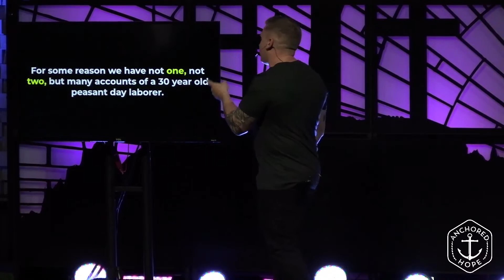Finding Jesus Part 1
Are you wrestling with faith?